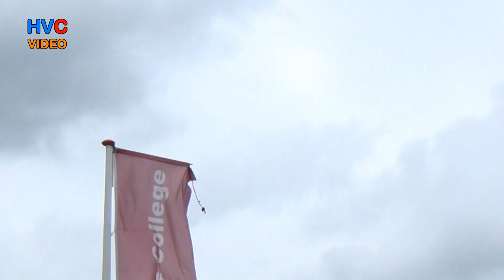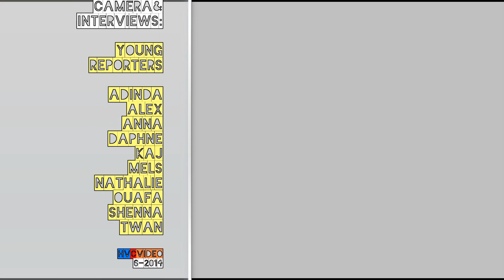HVC presentatie talent 6-2014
Een bruisende presentatie van activiteiten door HVC talenten. Science, podium, bridge, sport, alles is er!